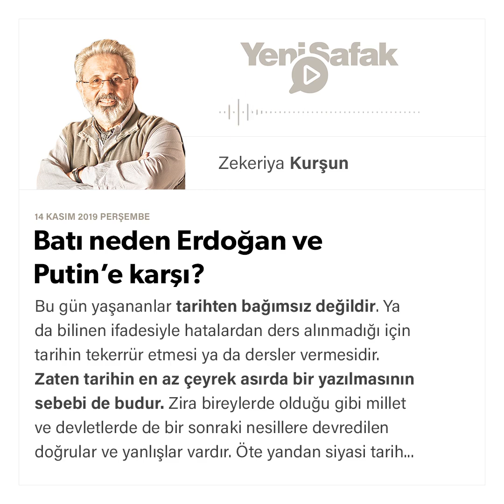Zekeriya Kurşun - Batı neden Erdoğan ve Putin’e karşı? - 14.11.2019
Bu gün yaşananlar tarihten bağımsız değildir. Ya da bilinen ifadesiyle hatalardan ders alınmadığı için tarihin tekerrür etmesi ya da dersler vermesidir. Zaten tarihin en az çeyrek asırda bir yazılmasının sebebi de budur. Zira bireylerde olduğu gibi millet ve devletlerde de bir sonraki nesillere devredilen doğrular ve yanlışlar vardır. Öte yandan siyasi tarih açısından doğru ve yanlışlar, yer, bölge, ülke; vatandaşlar ve liderler bağlamında izafidir. Çoğu kere değerlere göre değil, menfaatlere göre şekillenir. Ancak son iki yüz yıla baktığımızda, doğru-yanlış tercihlerinde Doğu’da değerler ekseninde; Batı’da ise menfaatler ekseninde bir ittifakın oluştuğunu söylemek mümkündür. Doğu vicdanında hissettiği bu ittifakı eyleme geçirmekte tereddütler yaşarken; Batı, kurduğu müesses nizamları ile menfaat birliklerini, sürekli yer değiştiren oyuncuları sayesinde adeta bir satranç oyunu gibi sürdürmektedir.